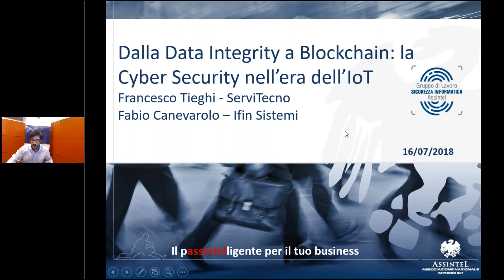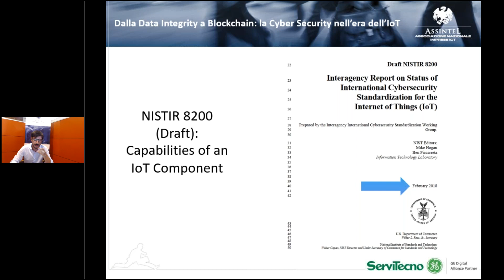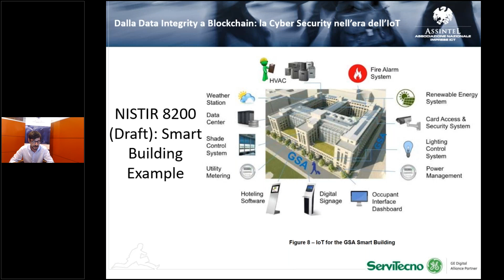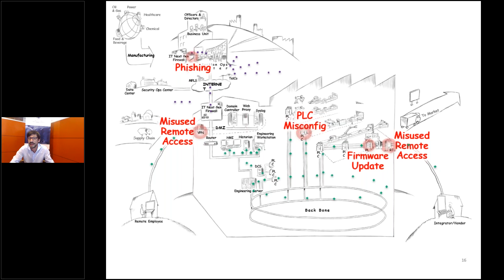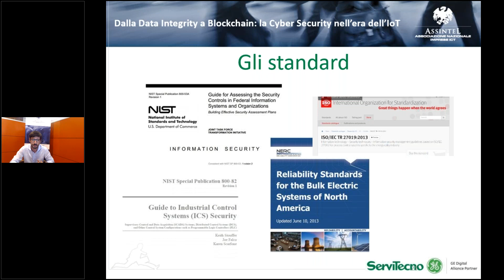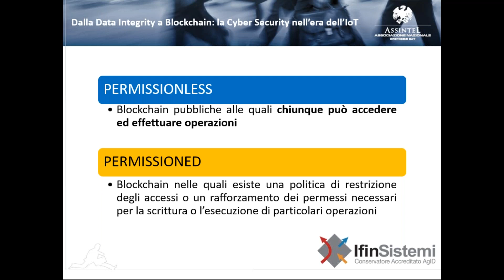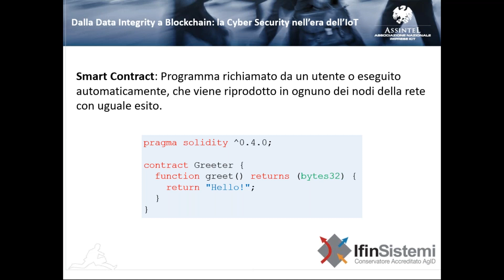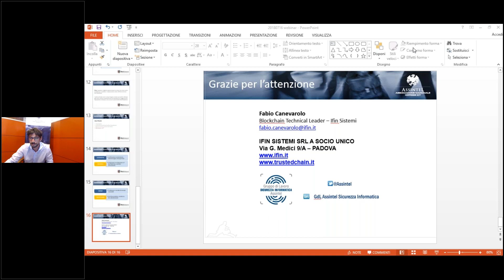Dalla Data Integrity a Blockchain la Cyber Security nell’era dell’IoT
Per il ciclo security webinar, ecco la registrazione dell'appuntamento del 16 luglio 2018. Per altre info